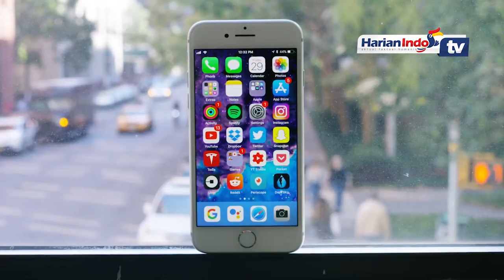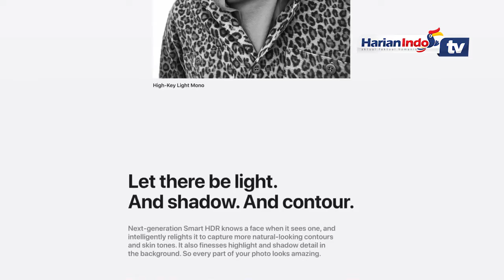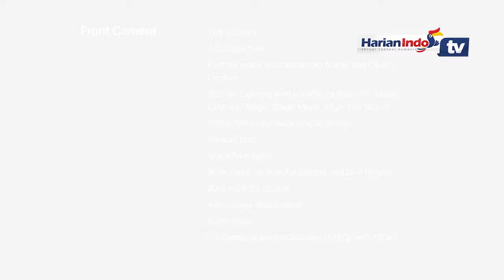Lebih Murah, Harga Iphone SE 2020 Dibandrol 6,3 Jutaan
Lama ditunggu, iPhone SE (2020) akhirnya resmi diluncurkan pekan ini. Ponsel termurah dari Apple tersebut merupakan penerus dari iPhone SE generasi pertama keluaran 2016.